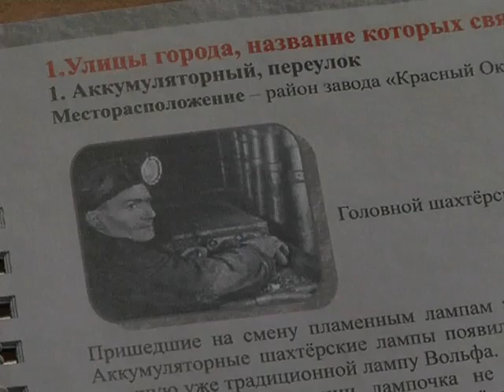Народный проект Наш Кузбасс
Краеведческий музей Ленинска-Кузнецкого представил свои заявки на открытый областной конкурс «Народный проект «Наш Кузбасс», посвященный 70-летию Кемеровской области.